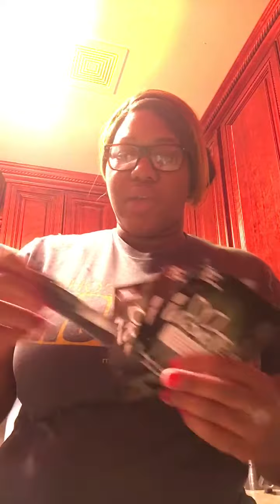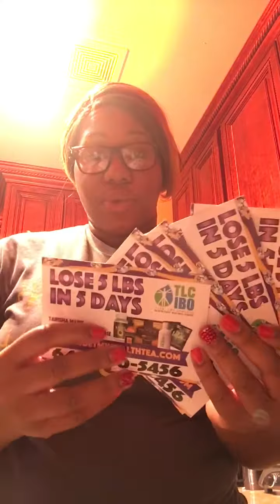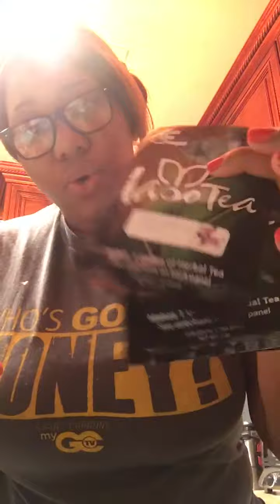Retail $400 a Week From Home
The Packages to start with in TLC

click on join now
than use 3296411
and choose your country
and proceed to picking your package
with TLC

choose an autoship product to
get every month!

This is my review of the Iaso NutraBurst. This is a great substitute for those looking to get vitamins and minerals without the chunky pills.